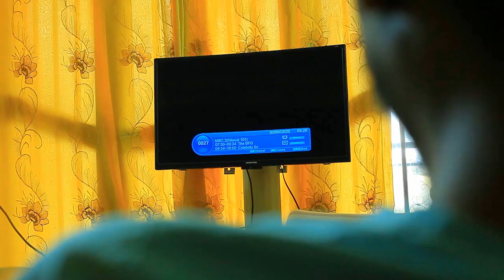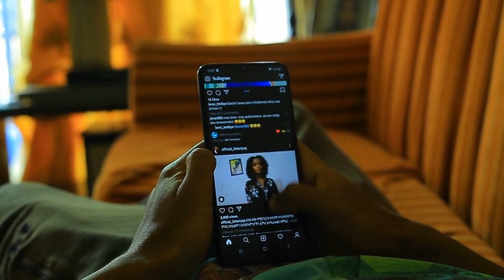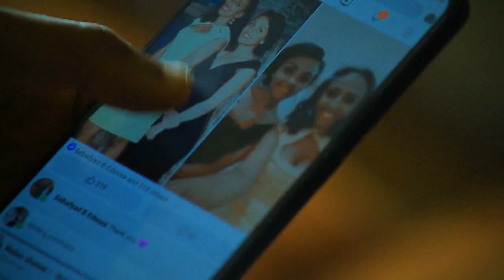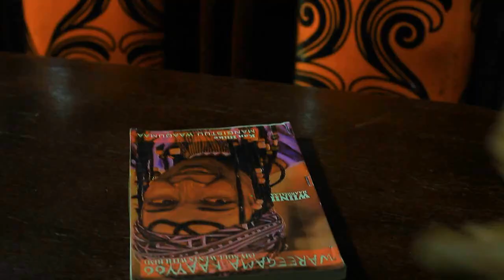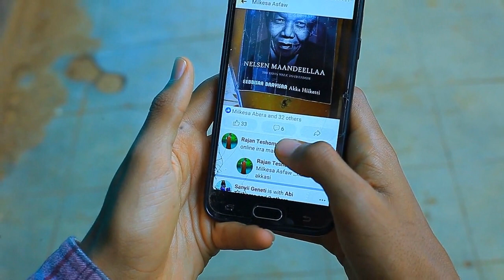New Short movie afaan oromoo 2020 |Anaa fi MANA Ooluu (me and staying HOME)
Diraamaa gabaaba weerara dhukkuba Koroona ilaalchisuun hojjetame.